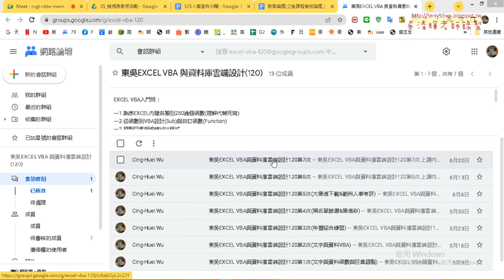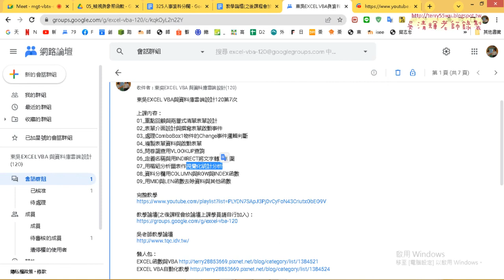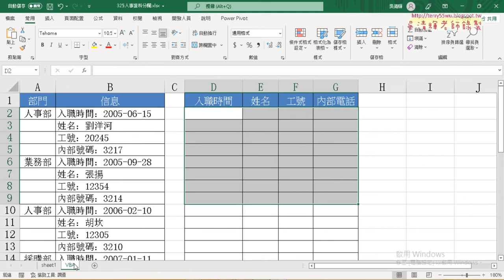01 重點回顧與325人事分欄改為VBA